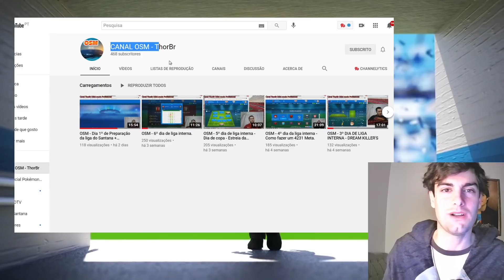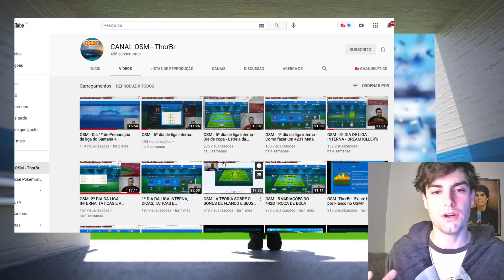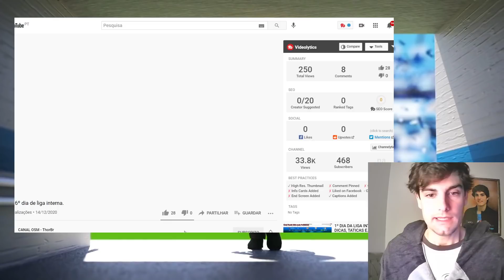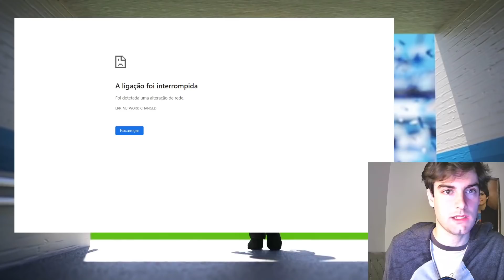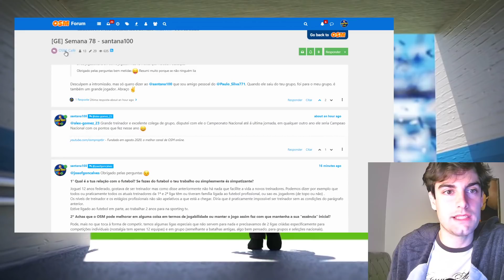OSM PRO MODO CARREIRA (3.º jornada) - Obj.16ª na 3ª LIGA ESPANHOLA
Bem vindos ao 2.º modo carreira do canal OSM PRO na 3ª liga ESPANOLA grupo C 😎.

Bem vindo ao OSM PRO (00:00)
INSCREVA-SE para as melhores DICAS DE OSM (00:20)